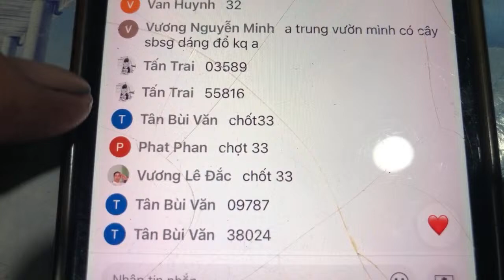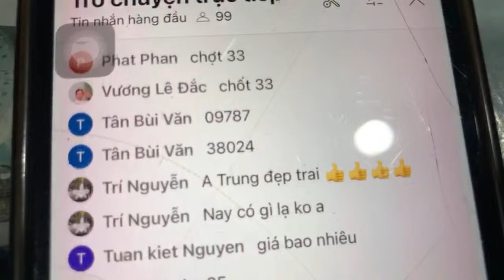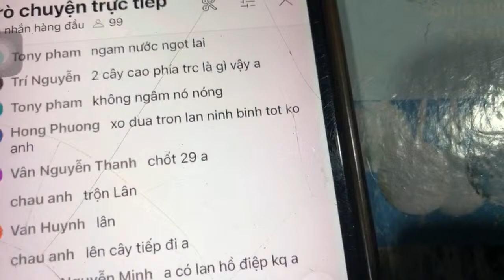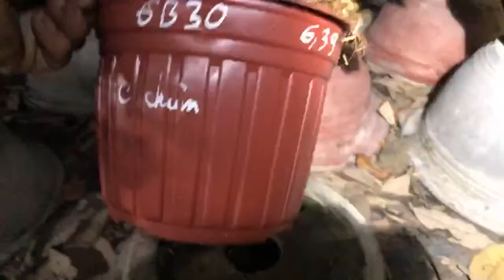Giao Lưu Siêu Bông Bình Lợi Siêu Bông Sài Gòn Bonsai Góc Đẹp Chơi Tết 2/4/2024 ĐT 0918970606